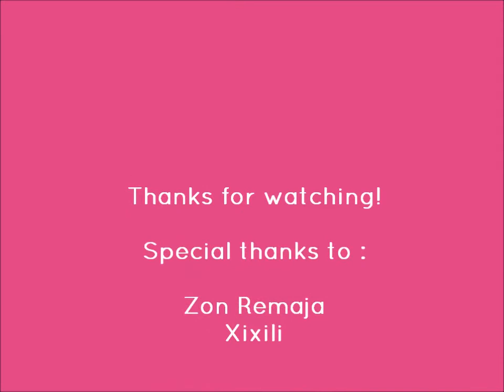Chermaine Poo on Zon Remaja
Chermaine Poo discuss about xixili lingerie and how it can be worn as a cute, casual dress!